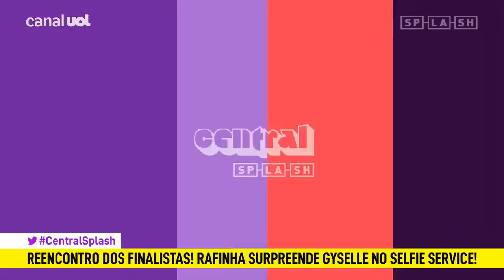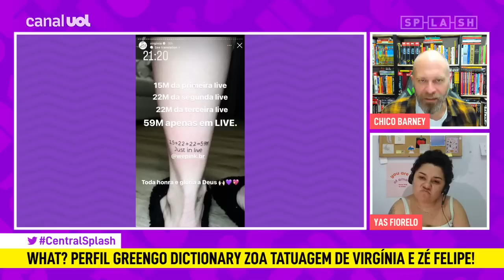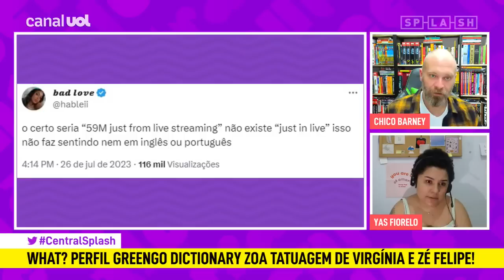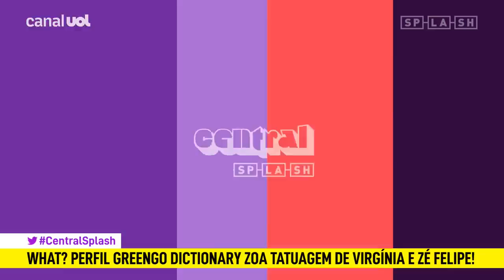Virgínia e Zé Felipe comemoram faturamento de R$ 22 milhões com tatuagem, mas erro chama atenção!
Virgínia, Zé Felipe e mais duas pessoas da equipe da influenciadora digital, Thiago Stabile e Samara Pink resolveram comemorar o faturamento da marca We Pink com uma tatuagem.